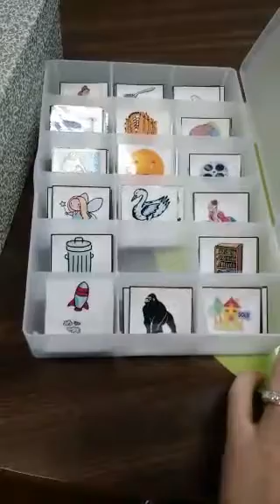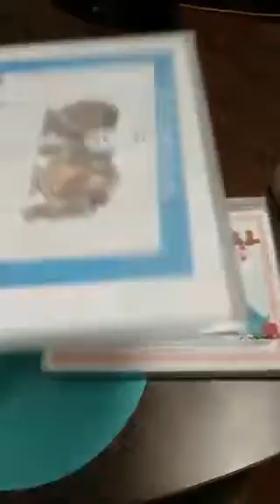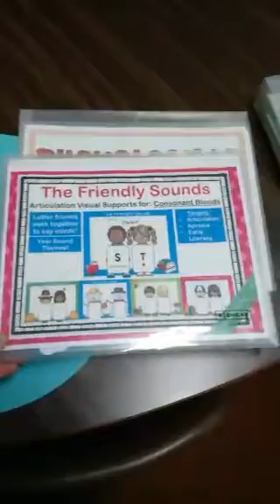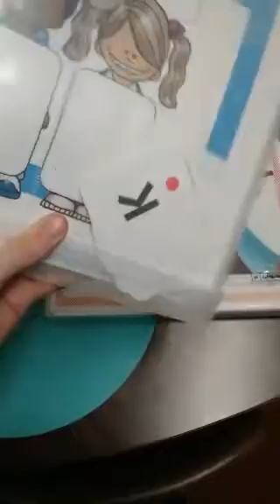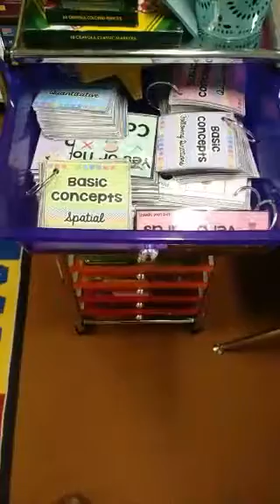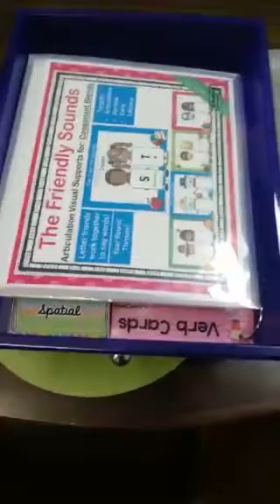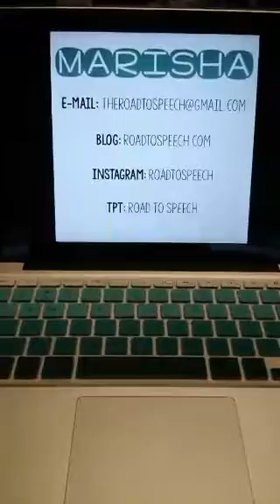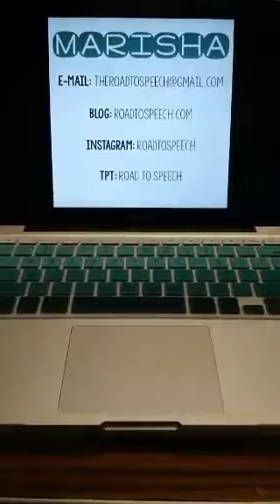Organize those TPT materials! @roadtospeech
Recorded on 03/22/2016 12:16 AM UTC by slpbloggerlive
Live viewers: 85
Heart count: 1463